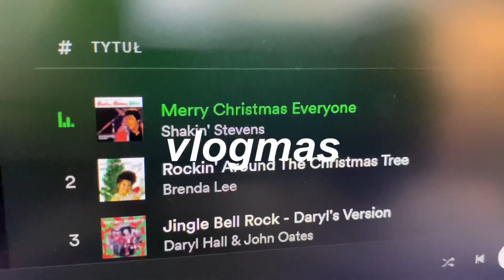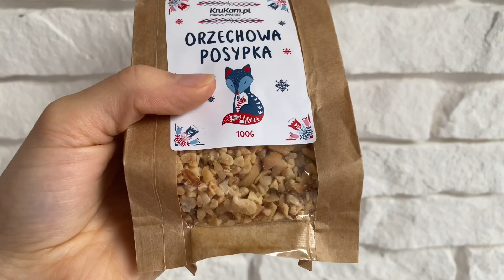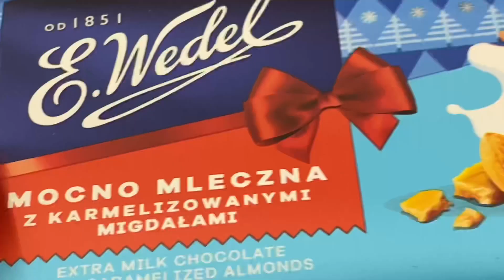VLOGMAS #4 | ŚWIĄTECZNE ZAKUPY, OZDOBY DO POKOJU, CUDOWNA OWSIANKA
hii! VLOGMAS #4 2021 ❤️

Miłego dnia lub nocy, zostaw łapkę i subskrypcję!